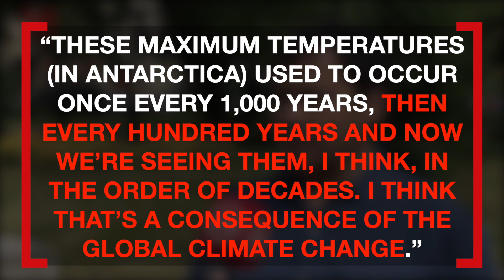Chilean Researchers Show Antarctic Region Without Snow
Images & video provided by a Chilean research base in Antarctica shows the continent without snow. Veuer’s Mercer Morrison has the story.